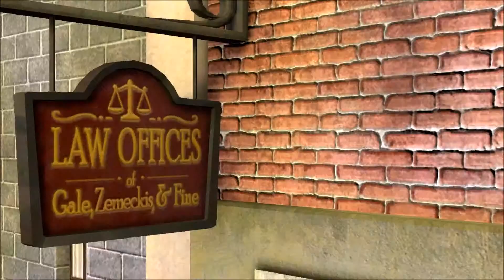Back to the Future: The Game--Episode #1 Part 4--Shoe-Shining Marty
Enjoy this wonderful playthrough of the Back to the Future: The Game